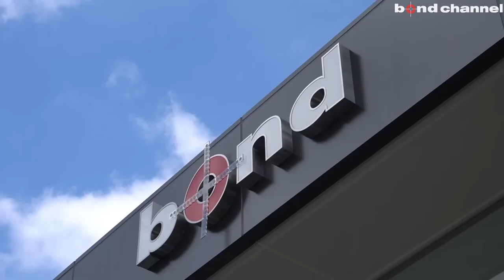【bond Katsushika】新店舗！！オープンしました！！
bond Katsushika
〒125-0063
東京都葛飾区白鳥1-9-8
AM10：00〜PM8：00